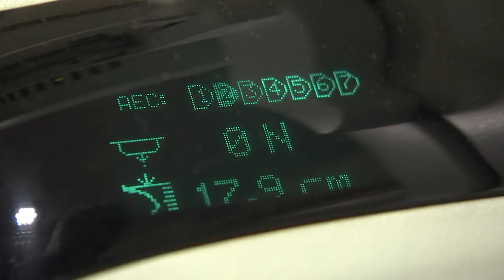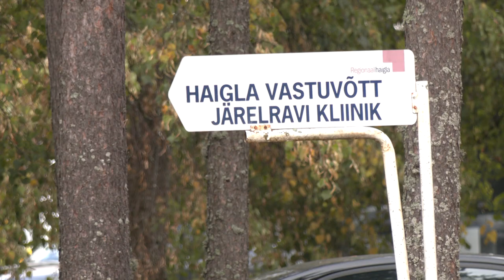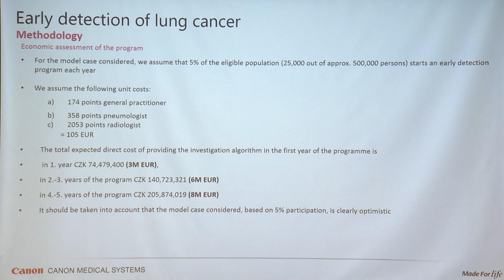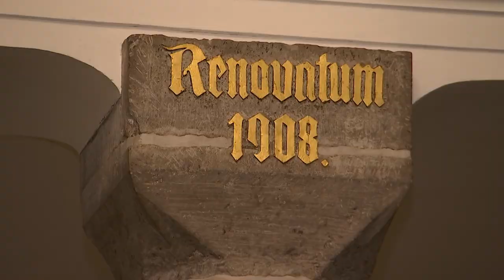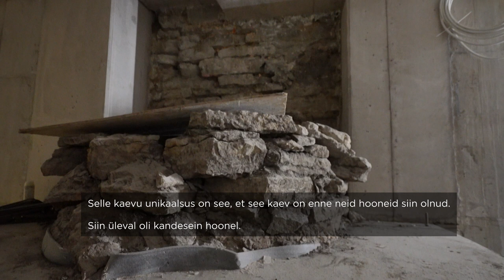16.09.2022 - Tallinna uudised